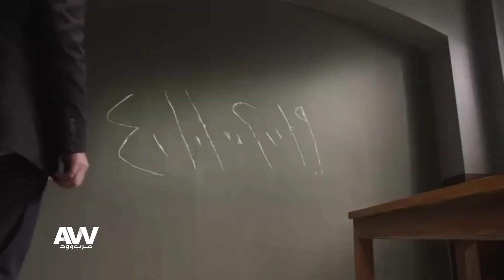عرب_وود | أحمد مراد متشوق لطرح "الفيل الأزرق 2".. وما سر تعاونه الدائم مع المخرج مروان حامد؟